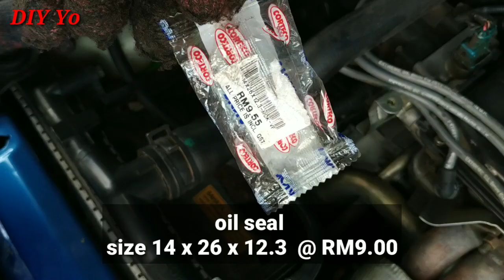Gear lever shifter shaft oil seal [ MITSUBISHI & PROTON ]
How to replace gear lever shifter shaft seal. Mitsubishi & Proton cars

Cara menukar oil seal gear lever shifter shaft untuk model kereta Mitsubishi dan Proton.

Lancer
Evo 3
Vr4
Gsr
Wira 4g13 4g15
Iswara 4g13 4g15
4G91
4G92
4G93
4G63